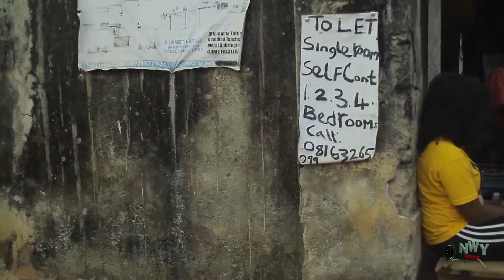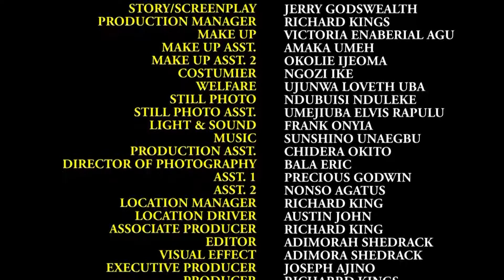She Fell Inlove With The Abandoned Poor Local Mechanic Not Knowing He Is A Billioniare